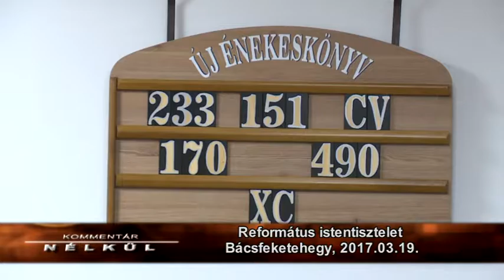Kommentár nélkül - 2017.03.19.